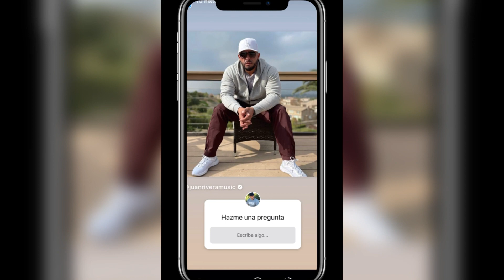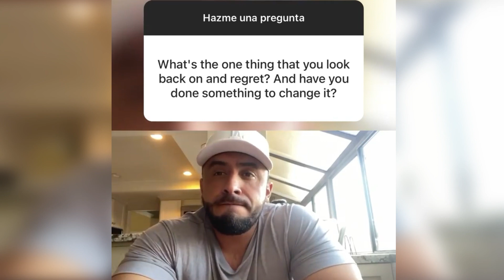En DIRECTO contestamos sus mensajes de INSTAGRAM | Juan Rivera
Una de las cosas más importantes para JUAN RIVERA es atender los mensajes que sus seguidores le dejan en redes sociales, es por eso que responde algunas de las preguntas que le dejan en su INSTAGRAM.